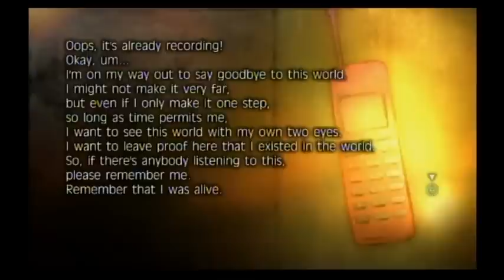Let's play Fragile Dreams FROTM (blind) part 11: Unexpected end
NO SPOILERS your comments will be deleted if I consider them to be spoilerish, that includes fairly benign things such as names/the existence of people/things we haven't encountered yet! Please be considerate and enjoy the run as blind as possible.

Well we reach the end of the underground mall, no sign of the silver haired girl who we like to touch, but we reach the end. Yes very much the end